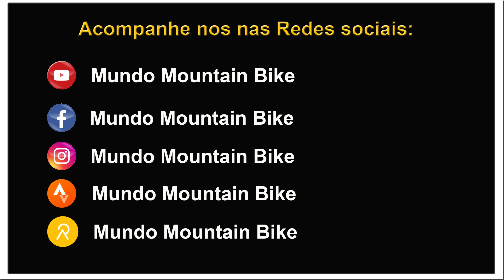o Ciclismo e as regras trânsito e conduta!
Fala aí galera Biker do meu Brasilzão!
Hoje trago para vocês Informações a cerca das regras de trânsito que são aplicadas aos ciclista!

Esse é o Mundo MounTain Bike!